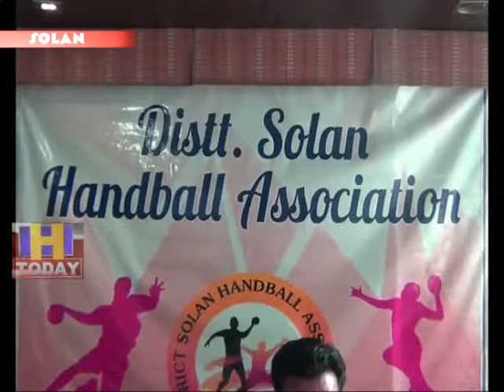21 JUNE N 12 In the Shulini Fair where another colorful cultural evening was held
शूलिनी मेले में जहाँ एक और रंगारंग सांस्कृतिक संध्याएँ आयोजित की जाती है वहीँ खिलाड़ियों को प्रोत्साहित करने के लिए विभिन्न खेल प्रतियोगिताएं भी आयोजित की जाती है